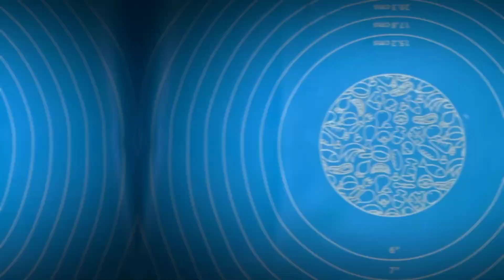Donat Karakter Monkey D Luffy bagian 01 | Monkey D Luffy Donut Caracter part 01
Menggambar Karakter Monkey D Luffy di atas donat bagian 01
Draw Monkey D Luffy Caracter on the donut part 01

Dough 40 10cm
Glaze
Yellow: Manggo
White: Vanilla
Red: Raspberry
Black: Dark Chocolate